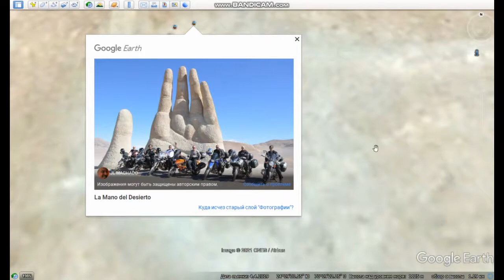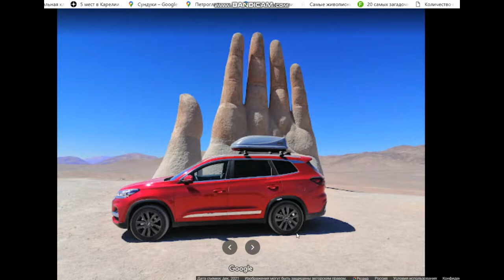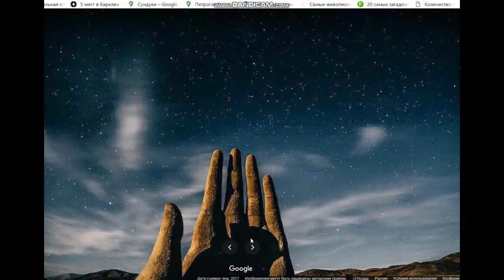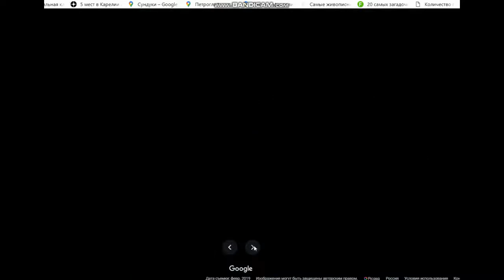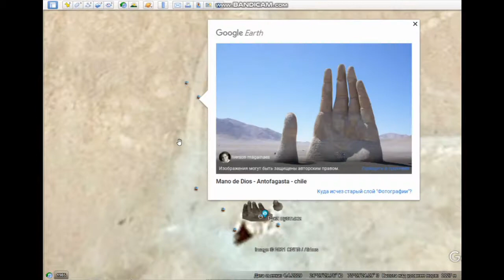Рука пустыни. Невероятное строение. До чего может дойти человеческая мысль.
Рука пустыни. До чего может дойти человеческая мысль.
- Тайны гугла. Что можно увидеть с помощью гугл карт. Таинственные рисунки леса и мегапроизводство.